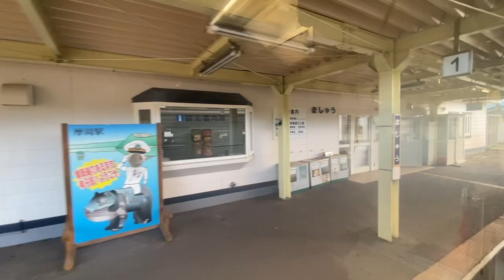Crossdressing in public @235～女装してセーラー服で通学〜 JR北海道 釧網本線４ 釧路発 網走行〜【HOKKAIDO LOVE 周遊パス】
この夏もJR北海道と東急電鉄の特別列車
THE ROYAL EXPRESS
～HOKKAIDO CRUISE TRAIN～が
同じルートを走行します。
道東の車窓をお楽しみ頂けたら幸いです。 この夏は、北海道をたくさん移動していきます。

◆チャンネルの登録はこちら